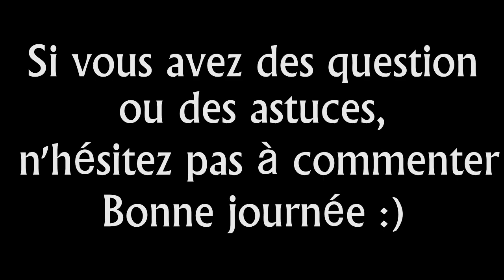Tutoriel complet : Les farmer à XP [FR]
Un tutoriel complet et simplement expliqué sur tous les farmer à expérience dans Minecraft.

Pour les mobiles :
[01:04] Un farmer à XP?
[01:34] Les mob spawner
[03:55] Farmer si on a de la place au dessus
[06:53] Farmer si on a de la place en dessous
[09:00] Farmer si on a pas beaucoup de place
[15:42] Farmer à araignées bleues (cave spider)
[18:39] Farmer à blaze
[21:44] Séparer les araignées des autres monstres à la sortie des tours à mobs
Si vous avez des remarques ou des questions, n'hésitez pas à commenter !